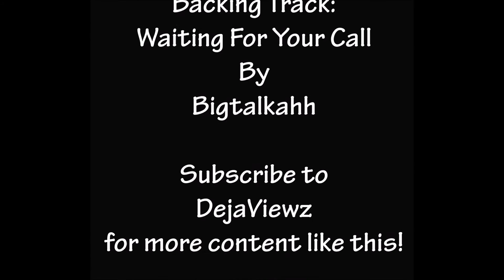DejaViewz Shoots: Muscle at the Mall - "Cruisin' The Tree"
Here's another Car Show in the "DejaViewz Shoots" Series.
Muscle at the Mall was shot at Cruisin' the Tree at the Liberty Tree Mall
in Danvers, Massachusetts on June 19th 2019.
Wednesday Nights!

On the Web: DejaViewz.com